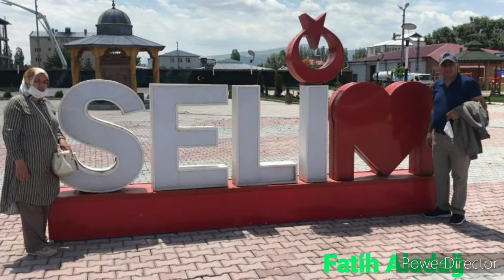Kars Selim yanlizcamkoyü fatih Aladağ türkü gurbet